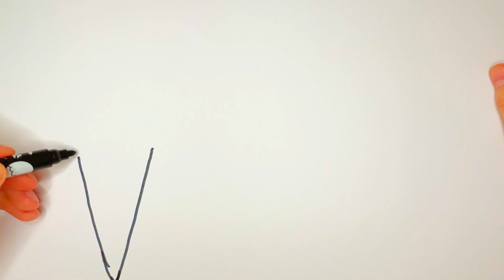🍧ICE CREAM🍦How To Drawing Easy, Painting and Coloring For Kids and Toddlers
easypainting
painting
kidsvideo
preschoollearning
learncolors
colouring